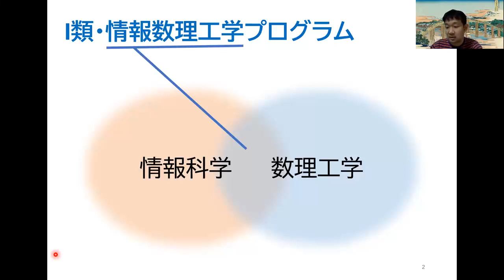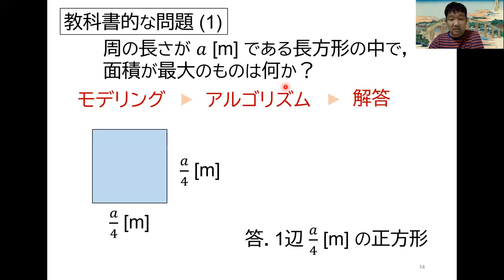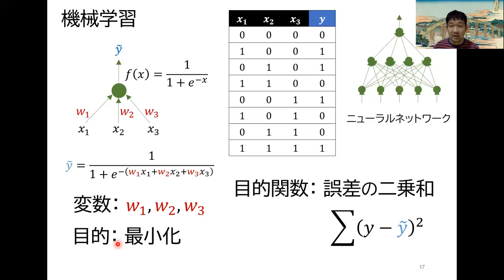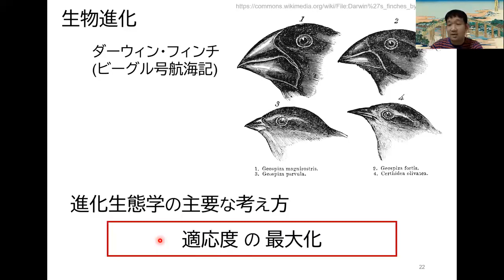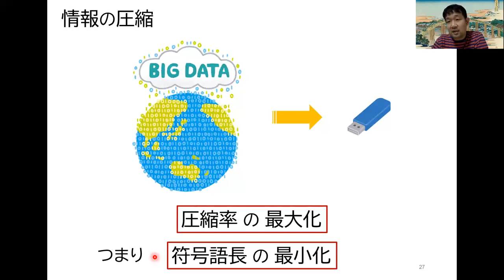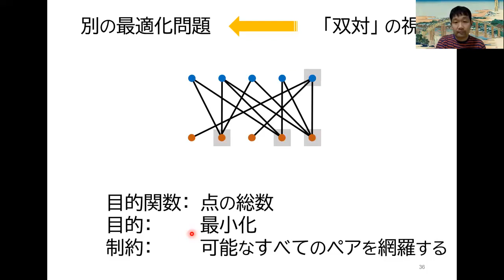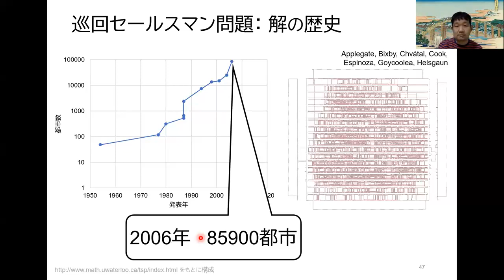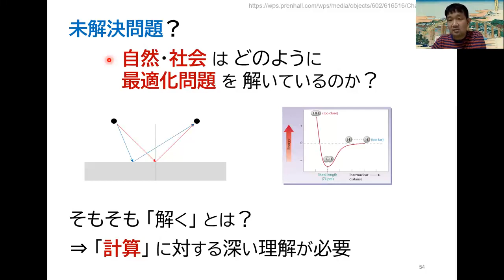総合コミュニケーション科学：情報数理工学「最適化の考え方」2021年10月30日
電気通信大学先端工学基礎課程 2年次後学期
岡本 吉央